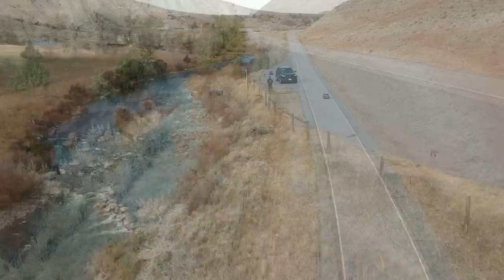বাংলাদেশের পুলিশের মুখের ভাষা মায়রে **দি, আর আমেরিকার পুলিশের ভাষা Excuse me sir-ভিডিওটি সবাই দেখবেন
আমাদেরকে যদি আপনারা এভাবে উৎসাহ দেন, তাহলে আরও ভালো ভালো content এবং information নিয়ে আপনাদের জন্য ভিডিও করবো।–জর্জ

3. Facebook Group: Viral News Bangladesh

4. যে কোনো প্রশ্ন এবং যোগাযোগের জন্য-